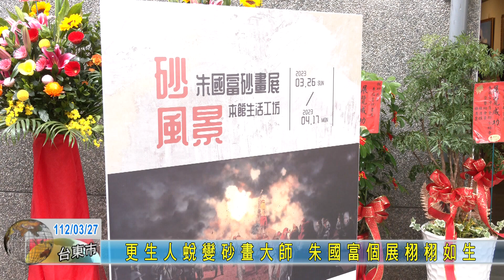20230327 更生人蛻變砂畫大師 朱國富個展栩栩如生